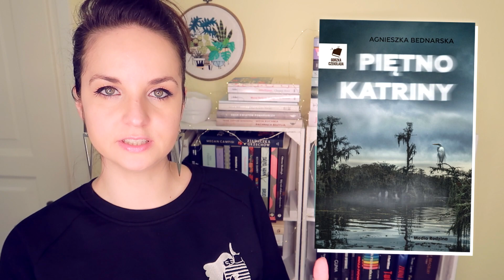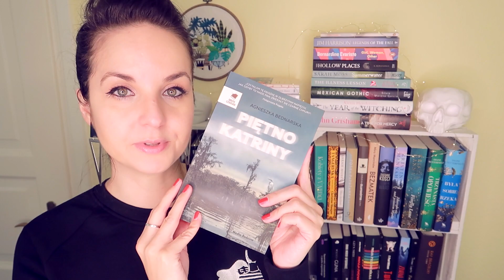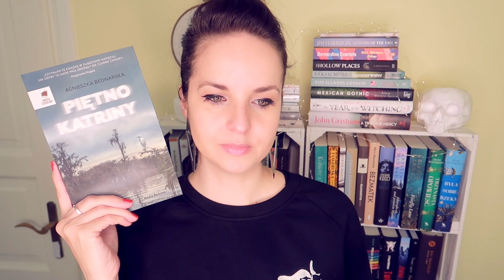"Piętno Katriny" Agnieszka Bednarska | KONKURS | duszny, mroczny thriller!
Widmo huraganu Katrina, zrujnowane domy i zrujnowane ludzkie dusze w przejmującym dreszczowcu psychologicznym, który zaskoczy Was, przerazi i porwie bez reszty.

📜 REGULAMIN KONKURSU:

- Organizator: Olga Kowalska i Wydawnictwo Media Rodzina.
- Konkurs trwa: Od 14 marca do 15 kwietnia 2021.
- Zwycięzcy: Zwycięzca zostanie wybrany po 15 kwietnia 2021.

❗ Wszystkie recenzje i teksty publikowane na stronie WielkiBuk.com, jak również filmiki publikowane na niniejszym kanale YouTube, są moim tworem i zastrzeżoną własnością. Chcesz użyć lub wykorzystać w dowolny sposób - zapytaj. Film powstał we współpracy z Wydawnictwo Media Rodzina.